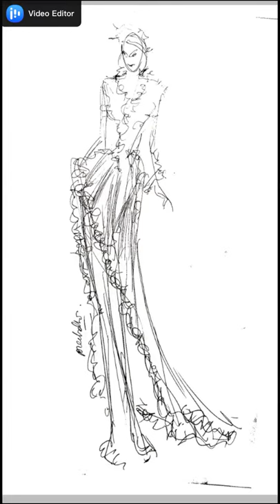Belajar desain baju dengan ibis paint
Konten berisi tentang materi yang berkaitan dengan Fashion, Kali ini menampilkan Proses menggambar desain busana dengan ibis paint